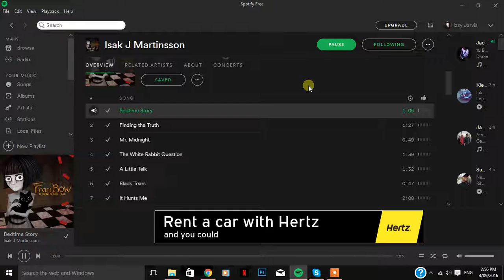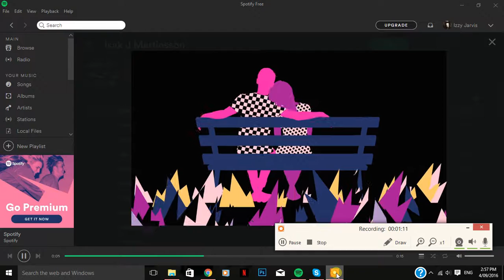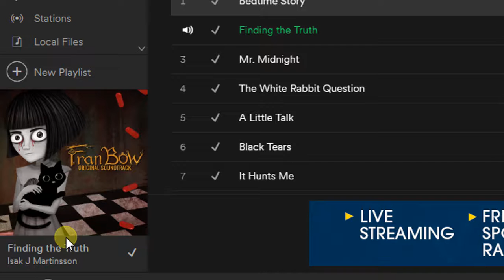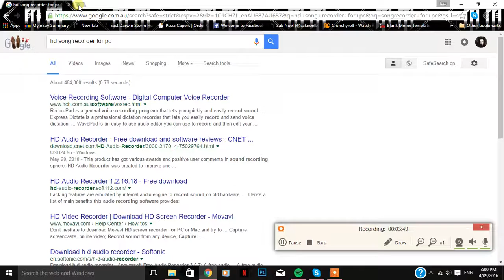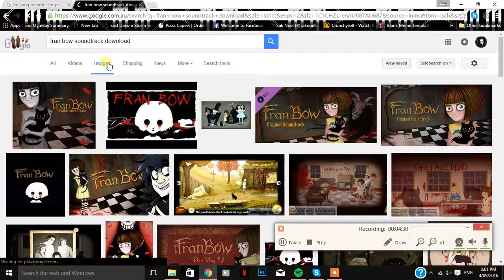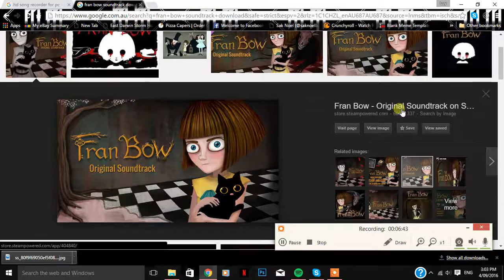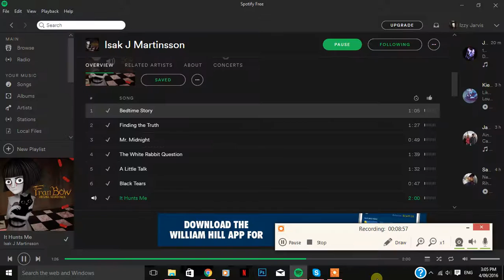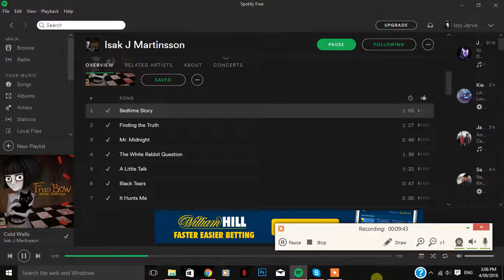Screen test while listening to Fran Bow Soundtrack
Just testing out one of the screen cam downloads my friend installed on the computer while listening the the original soundtrack for the awesome horror/adventure clickplay game Fran Bow.

I do not own Fran bow or the soundtrack!